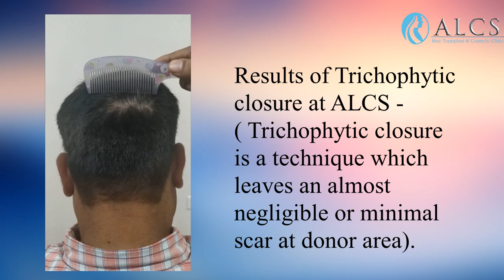Best FUT Hair Transplant Results With Trichophytic Closure at ALCS Almost invisible scar (99.99%)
ALCS offers FUT with trichophytic closure (a technique used to make the scars caused by the removal of the strip of skin practically invisible) 4000 Grafts Hair Transplant Surgery by Dr. Sunil/India.  ALCS is known for the best hair transplant across India. FUT- a strip of hair follicles is removed from the donor site (usually the back and sides of the head) and grafts are extracted from the strip and transplanted on the recipient site

ALCS is one of India’s top hair transplant centre headed by Dr. Sunil, an accredited and virtuoso in terms of putting an aesthetic hairline design. Dr Sunil expertise, credentials include the number of positive outcomes in order to achieve the high-density hair transplants with the suitable technique of FUT with trichophytic closure as per the patient’s grade of baldness and their requirements.